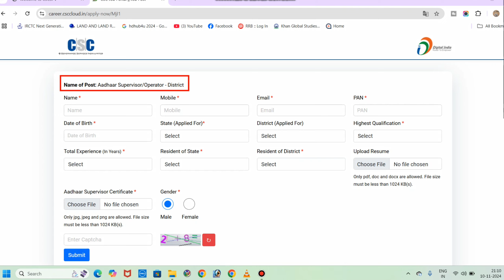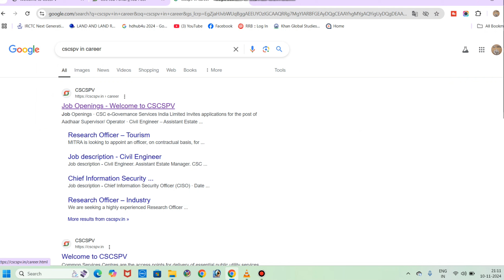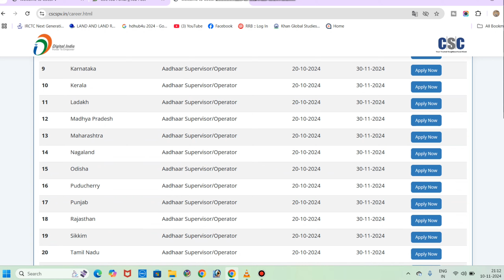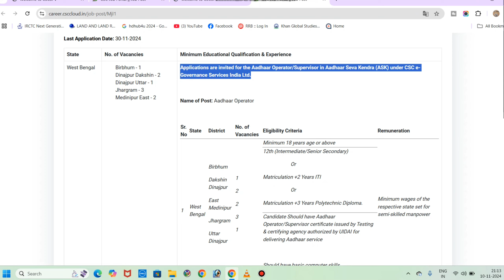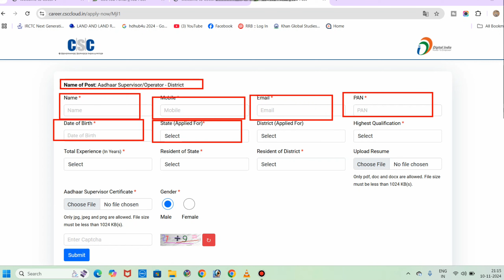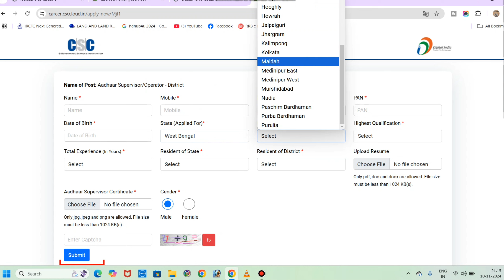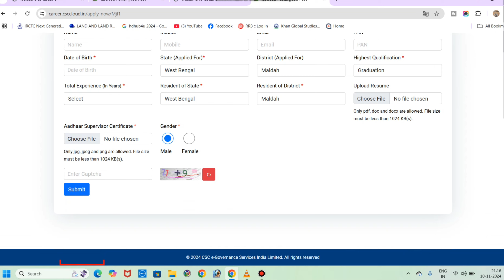আধার সেন্টারে কর্মী নিয়োগ 2025 | West Bengal Aadhaar Supervisor/Operator Job 2024 to 2025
আধার অফিসে Aadhaar Supervisor নিয়োগ 2024, | AADHAAR SUPERVISOR RECRUITMENT 2024 | wb new recruitment 2024 | Aadhaar Supervisor Job |

🎯Video Related To:
Aadhar Operator Supervisor Recruitment 2024 | government new jobs 2024 | aadhaar recruitment 2024 | wb new recruitment 2024 |
bhadreswar study centre | wb govt new jobs | aadhaar office jobs 2024 | aadhaar supervisor recruitment 2024 | aadhaar operator vacancy 2024 |

search topik cover :-aadhaar supervisor/operator,
uidai aadhaar supervisor operator exam questions in hindi,
uidai aadhaar supervisor operator exam questions in english,
aadhaar supervisor operator exam questions in hindi 2024,
aadhaar supervisor operator exam questions in hindi 2023,
aadhaar supervisor operator salary,
aadhaar supervisor operator exam questions in english,
aadhaar supervisor operator exam questions in bengali 2024,
aadhaar supervisor operator difference,
aadhaar supervisor operator exam questions in english 2024,
aadhaar operator supervisor exam,
aadhar supervisor aur operator me kya antar hai,
aadhar supervisor and operator exam,
aadhaar operator and supervisor exam question answer,
how to become aadhar operator and supervisor,
difference between aadhaar operator and supervisor,
aadhaar operator supervisor exam 2024,
aadhaar operator supervisor exam form kaise bhare,
aadhar_supervisor_operator_certificate,
aadhaar nseit operator/supervisor certificate download,
aadhaar nseit operator/supervisor certificate,
uidai nseit supervisor/operator certificate,
aadhar supervisor operator exam,
aadhaar operator supervisor exam registration,
aadhaar operator supervisor exam registration 2024,
aadhar supervisor operator ka form kaise bhare,
aadhar card operator/supervisor id blacklist technical suraj,
aadhaar operator supervisor job,
aadhar card supervisor exam,
how to become a aadhaar operator supervisor,
aadhar_supervisor_operator_registration_2024,
aadhar supervisor vs operator,
aadhar center supervisor exam,
aadhaar supervisor authorization letter,
aadhar card supervisor registration online,
aadhaar enrolment agency code,
aadhaar supervisor certificate,
aadhaar supervisor,
aadhaar operator commission,
supervisor operator test for uidai,
aadhaar operator supervisor exam 2023,
aadhar exam chapter 4,
nseit exam,
nseit exam questions

Musician:BDKSonic